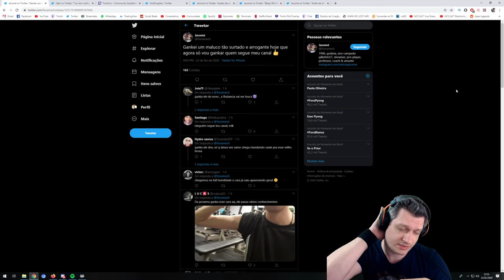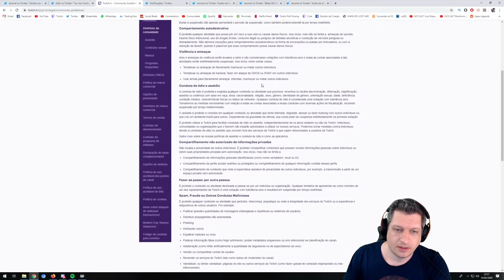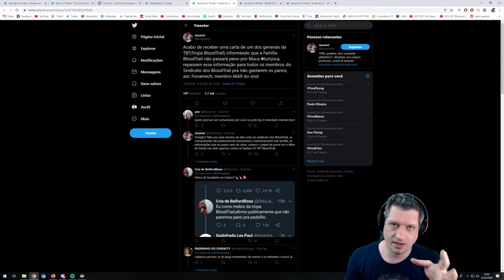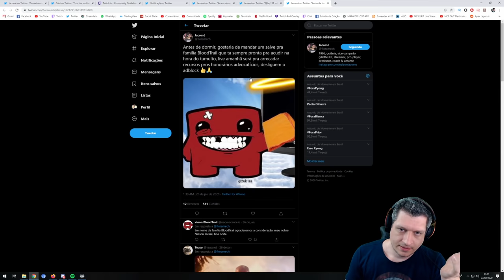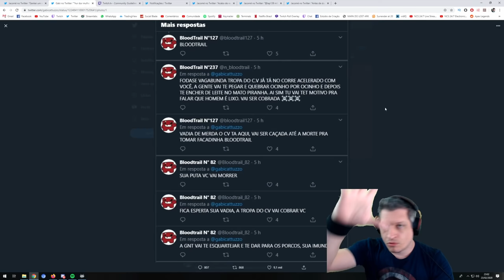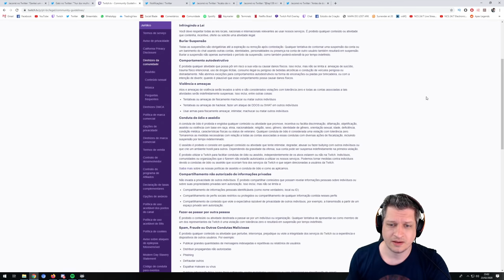TROPA BLOOD TRAIL PRECISA ACABAR | CANCER DO LEAGUE OF LEGENDS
Tá rolando uma comunidade que segue alguns streamers tóxicos na Twitch e que curtem ir no canal nos outros fazer algo que chamam de "apavoro" que inclui, ofensas, racismo, referencia a abuso sexual, assédio, ameaças de morte e etc.

TROPA BLOOD TRAIL PRECISA ACABAR | CRIME NO LEAGUE OF LEGENDS